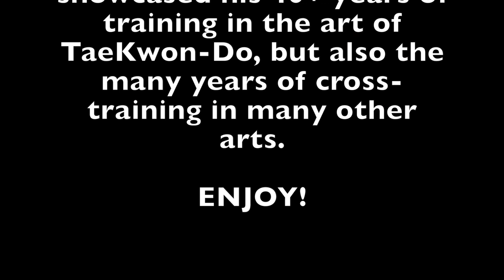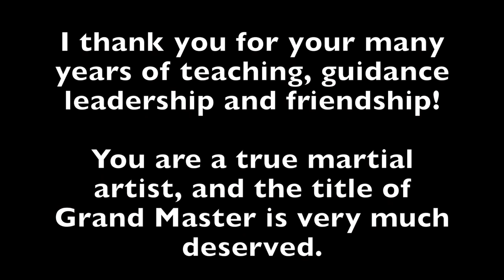Master Brad Whitlow Rank Test & Performance for 9th Degree Black Belt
On this historic day, Master Brad Whitlow at nearly the age of 60, and in a time where most at that level don't even perform or worse, self promote, he put on a intense and awe inspiring performance as he tested for the rare and prestigious title of Grand Master!

Not only did he showcase his expertise and almost 45 years of training in the art of Taekwon-Do, but he also performed many arts that he has cross trained in over the years!

CONGRATULATIONS GM Brad Whitlow! Much deserved!